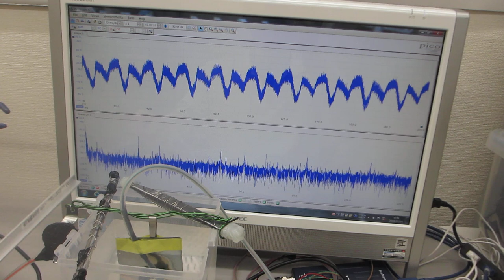音と超音波の組み合わせ技術（超音波システム研究所）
注：
１）５ＭＨｚ以上の伝搬状態を利用したナノレベルの乳化・分散
２）音と超音波とファインバブルを利用した各種溶剤・・の均一化
３）非線形現象を利用した超音波霧化サイズのコントロール
４）容器の表面弾性波を非線形制御した化学反応制御
５）オリジナル非線形共振現象を利用したミクロレベルのバリ取り
６）伝搬周波数のダイナミック制御による均一な粒子製造
７）音響流の最適化による金属表面残留応力の緩和
８）伝搬状態のダイナミック特性による表面検査
９）メガヘルツの超音波による加工油・めっき液・・・の均一化処理
１０）大型部品の超音波シャワー洗浄
１１）ウルトラファインバブル（ナノバブル）の製造
１２）超音波とオゾンの組み合わせによる脱臭・洗浄
１３）メガヘルツの超音波発振制御プローブを利用した超音波溶接
１４）アルミダイキャスト装置への超音波伝搬
１５）貴金属粉末、ＣＮＴ・・洗剤・・触媒・・・粉末の表面処理
１６）・・・

‹‹参考››